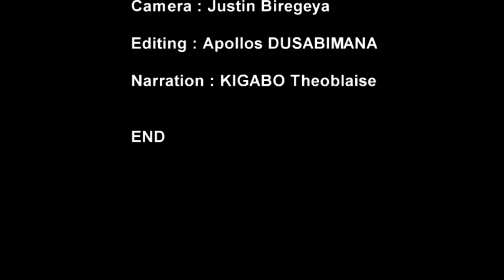Ubuhinzi burakomeje ku Gisagara, ngo hirindwe amapfa